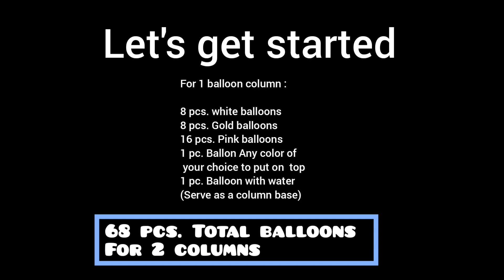Balloon Column - How to make DIY Balloon Column without stand | Spiral 3 colors | MomZ Ann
This video I'm going to make Balloon Column without stand. With easy steps on how to make it. I made Spiral 3 column balloon and used it for my daughter's 3rd birthday. Next time you have party you can create your own Balloon Column which is a show stopper.